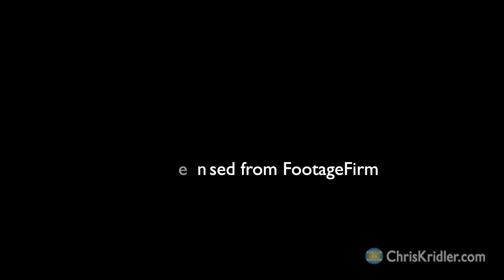17 May 2021: Dusty, tornadic UFO supercell near Brownfield, Texas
May 17, 2021, brought us to a beautiful spinning storm that produced a brief tornado and a beefy funnel cloud. Even better was the structure and color of this gorgeous storm near Brownfield, Texas. Video (c)2021 by Chris Kridler. Music licensed from FootageFirm.